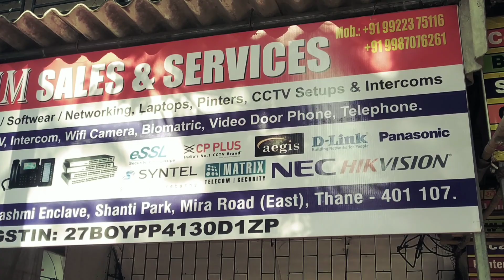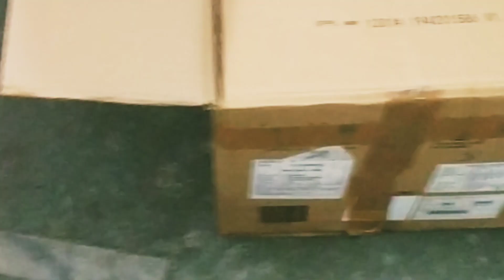All CCTV Camera, Intercoms available here.😊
B wing shop no 3 Rashmi Enclave Shanti park mira road east thane 401107.